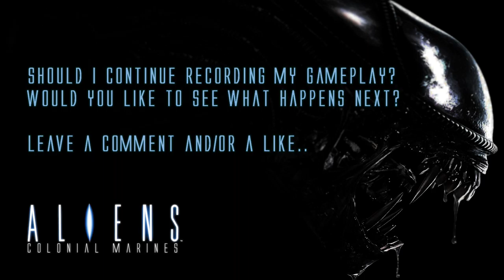Aliens: Colonial Marines - Abandon Sulaco (gameplay)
Aliens: Colonial Marines - as a hardcore fan of the Alien movie series, this is the game that I've been waiting for my entire life! Continues the story after the Aliens movie (1986).
WIKI:
Described as a true sequel to James Cameron's film, the story of Aliens: Colonial Marines takes place after the events of the second film, Aliens. At PAX East 2012, Gearbox Software's Community Manager confirmed that the game is considered an official part of the Alien franchise's canon by 20th Century Fox. Much of the main plot was written by Battlestar Galactica writers Bradley Thompson and David Weddle.
The story is told through the eyes of Corporal Christopher Winter, a Colonial Marine who is part of a search and rescue team sent to investigate the U.S.S. Sulaco in search of Ellen Ripley, Corporal Dwayne Hicks, and the rest of the missing marines who were dispatched to LV-426. The Sulaco, and the derelict alien spacecraft from Aliens as well as LV-426 itself will all serve as environments in the game, as well as other locations yet to be detailed.
Gearbox has stated that they were invited to speak with Ridley Scott and view the script for his Alien prequel Prometheus, insinuating that there may be connections or references to the events of Prometheus in Aliens: Colonial Marines.